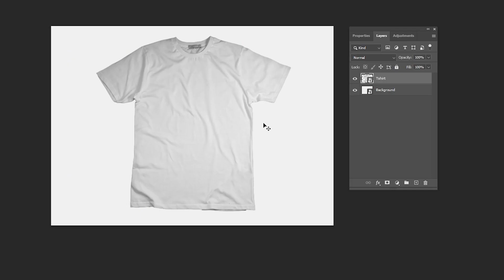Quick and Easy T-shirt Mockups in Photoshop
Learn how to easily create your own T-shirt mockups using the Adobe Photoshop!

► My Simple Youtube Setup

Peripherals:
Logitech MX keys
Samung M5 (Smart Monitor)
Logitech M720 Wireless

Budget Pc Built:
ASUS TUF Gaming B450-PLUS II
ASUS TUF GeForce GTX 1660
Kingston Fury Beast RGB 32GB
AMD Ryzen 5 5600X
Thermaltake Smart 500W 80+
► DOWNLOADS:
Images: